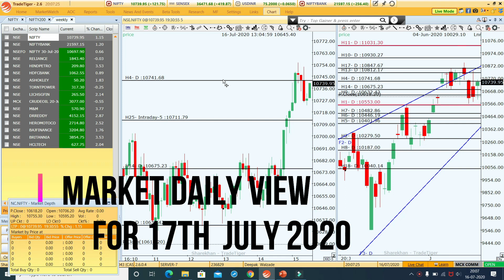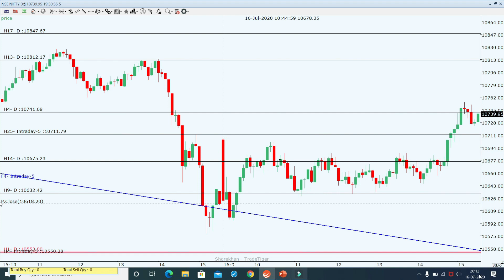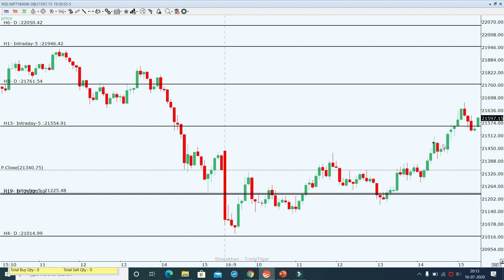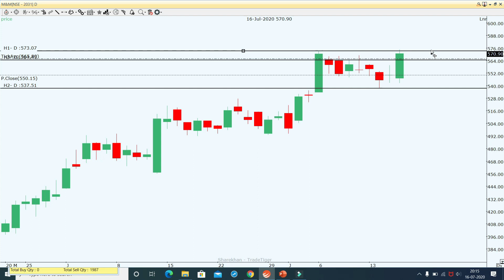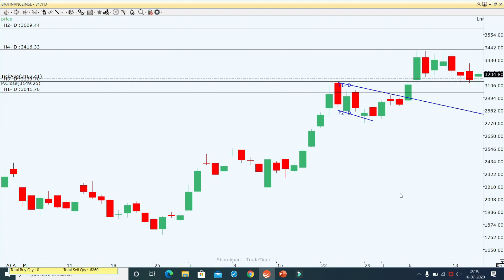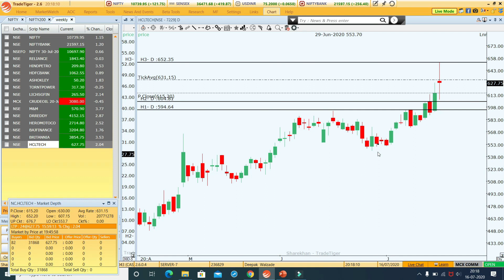Market Daily View for 17th July 2020;#294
Market Daily View for 17th July 2020;#294 in this video I explain my view on Nifty, Bank Nifty and stocks for intraday for tomorrow